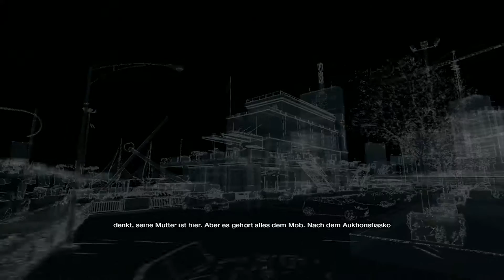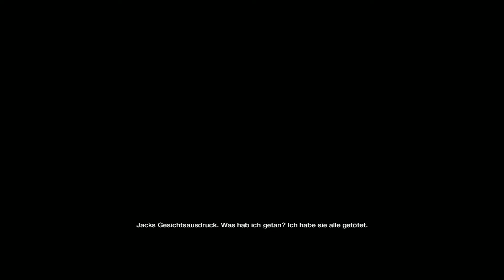Watch Dogs #35 Gerettet [GERMAN/HD+] Let's Play Watch Dogs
Perspektive: David

⇒ Let’s Play ⇐
Watch Dogs #35 - Gerettet
Kommentiertes Gameplay von clubinternet7

⇒ Watch Dogs ⇐
Open-World-Action-Adventure vom Entwickler Ubisoft:
Kaufen auf Amazon

Wir sind 4 spielsüchtige Gestörte, die Gefallen daran gefunden haben ihr Hobby das Zocken aufzunehmen und es euch als total durchknallte Videos mit viel Humor, Emotionen und sonst noch was hier zu präsentieren. Unser Hashtag

⇒ Vergesst auf keinen Fall eine Bewertung da zulassen, um unsere Herzen zu erfreuen!

Wer bis hierhin gelesen hat